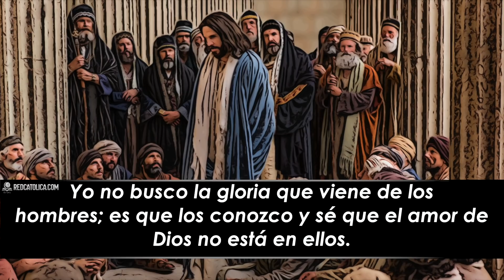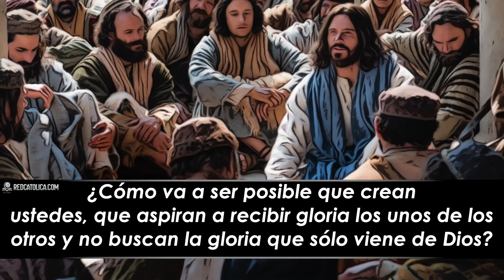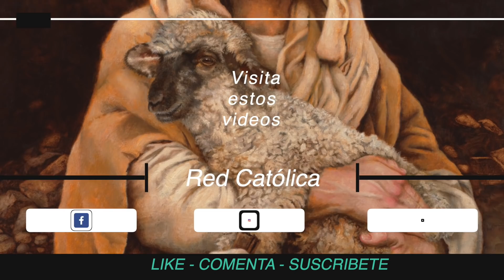Evangelio de Hoy Jueves 18 de Marzo de 2021 | REFLEXIÓN | Red Catolica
Jesús les dijo: "Si yo hago de testigo en mi favor, mi testimonio no tendrá valor.

Juan 5:31-47

Evangelio de Hoy Jueves 18 de Marzo de 2021

Eucaristia Digital

Vive la Palabra meditando El EvangelioDeHoy RedCatolica Jueves18 Marzo del 2021

1- Jesús continuamente nos dice que es el amor de su Abba su fuerza motivadora.

2- Los milagros que ejecuta deberían alertarlos y reconocer que Él ha sido enviado por Dios el Padre

3- Cuando recorremos nuestro camino hacia la Cuaresma, reflexionemos qué es lo que estamos haciendo para hacer derecho nuestro sendero.